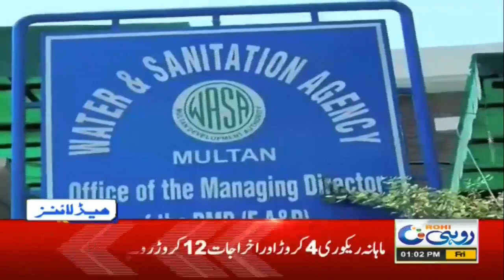1pm News Headlines | 25 Sep 2020 | Rohi